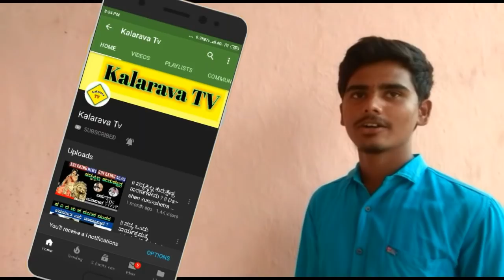!! ಪುನೀತ್ ಗೆ ಸ್ಟೇಪ್ ಹೇಳಿಕೊಡ್ತಾರ ? ಪ್ರಭುದೇವ.. ರಾಘವ್ ಲಾರೆನ್ಸ !! Yuvaratna move new update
Puneet rajkumar new move yuvartna

Move updates

Yuvaratna move coriyogroper news